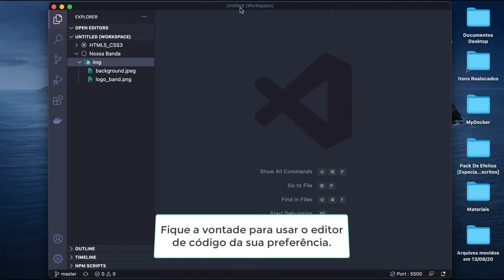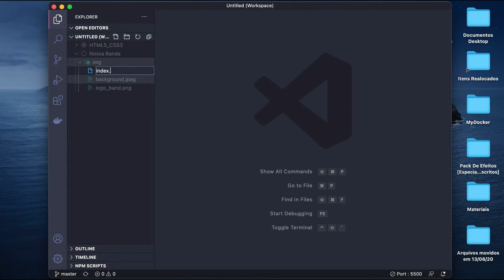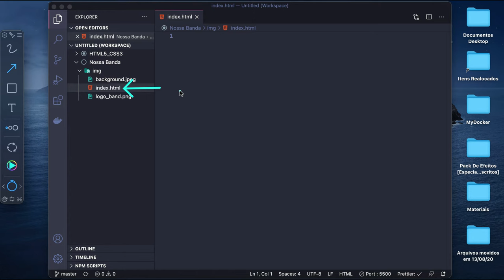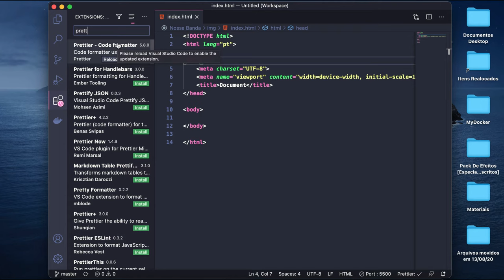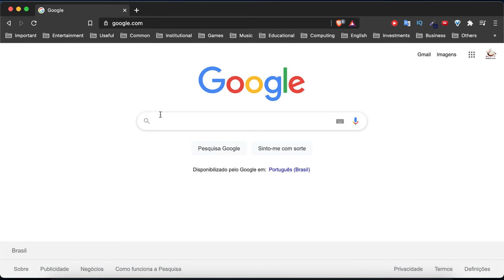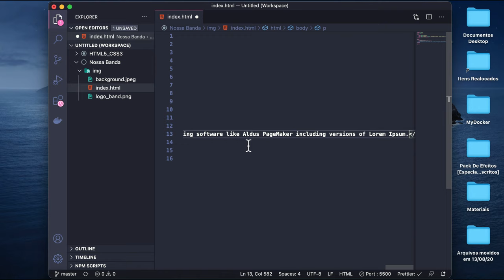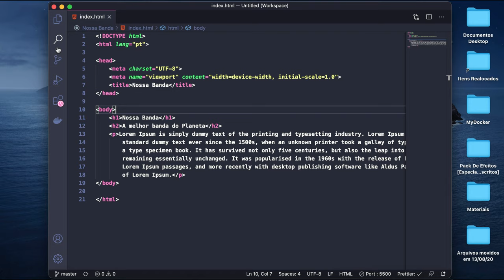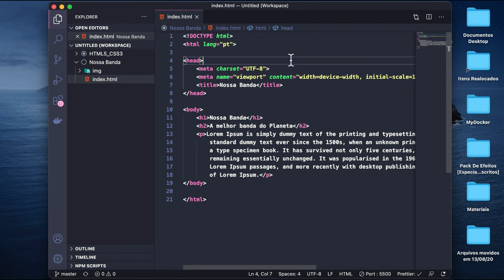Como Criar uma Página Simples do Zero #01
Nesta sequência de vídeos, vamos aprender a criar uma página web estática, usando apenas HTML e CSS.

Vamos fazer todo o passo a passo do zero. O projeto se trata de uma página única, com informações e a agenda de shows de uma banda fictícia.

A playlist conta com um total de 5 vídeos em formato de tutorial, onde aprenderemos a trabalhar com o DevTools do Google Chrome, manipular elementos com CSS e estruturar elementos de uma página usando o HTML5.

A ideia de projeto dessas aulas foi totalmente baseada no excelente vídeo resumo do Lucas Caton. O canal dele está linkado abaixo:

Forte abraço!
Matheus Ferraz

☕ Acompanhe o Relaxa, eu sou TI ☕